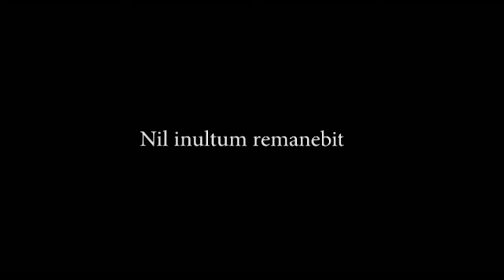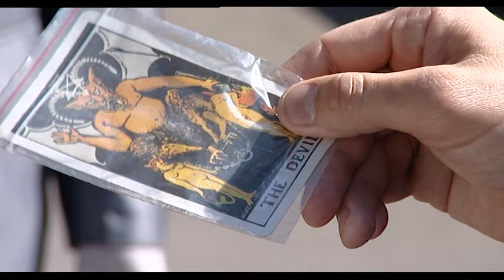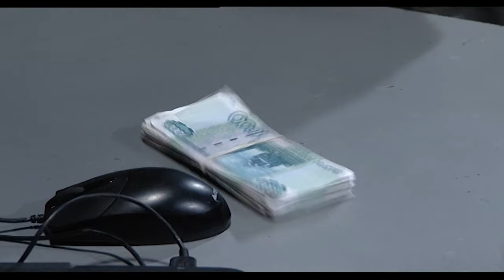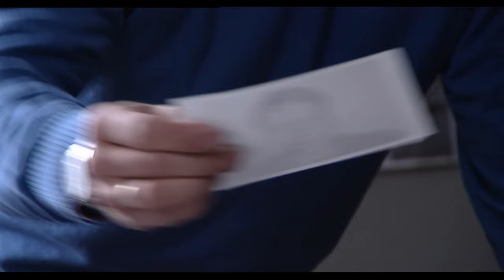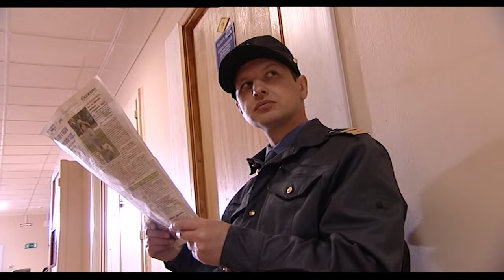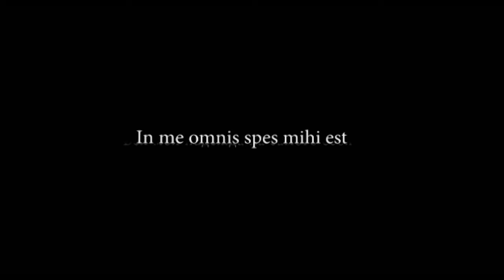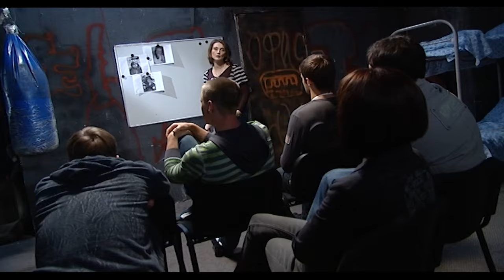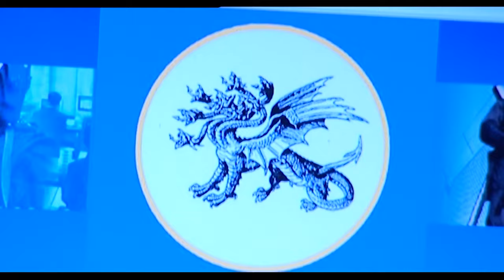СЕРИАЛ МЕЧ 1-13 (ВСЕ СЕРИИ ПОДРЯД)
Наши дни. Москва. Растущие мегаполисы выходят из-под контроля милиции. Макса Калинина, оперативника УБОП с 10-летним стажем, по фиктивному обвинению увольняют со службы без права в дальнейшем работать в органах правопорядка. Калинин вершит собственное правосудие. Он собирает собственную команду, которая превращается в опасную карательную организацию. Знак организации - меч.